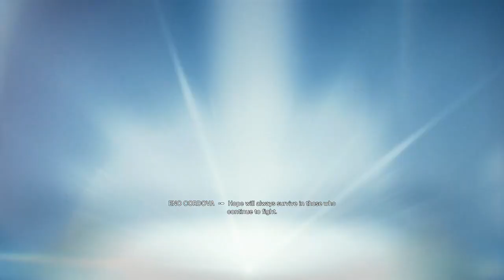Star Wars: Jedi Survivor | First Playthrough | Part 1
The return of Cal Kestis. I played the first one and really liked it so heres the second one.